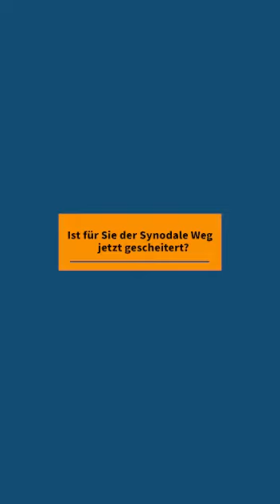Statement von Bischof Franz Jung zum abgelehnten Grundlagentext des Synodalforums IV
Bei der vierten Synodalversammlung in Frankfurt bedauert Bischof Franz, dass der Grundtext "Leben in gelingenden Beziehungen - Grundlinien einer erneuerten Sexualethik" gescheitert ist.